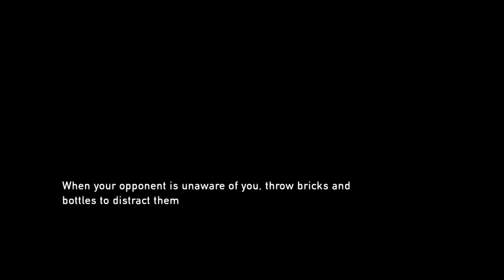The Last of Us Full Walkthrough | Ep. 2 - Robert!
In this episode we continue with Tess and Joel, we hunt down the bastard Robert. Also we are introduced to the leader of the fireflies and have to dodge a bunch of soldiers.

So Far To Get Best Quality I think you set it to 1440 and it hopefully make all look good... idk it works on my monitor hopefully on lower resolutions it merges it all.

127 Crew Gaming